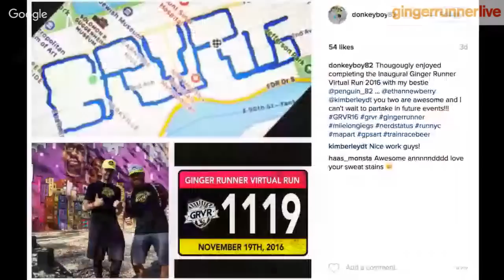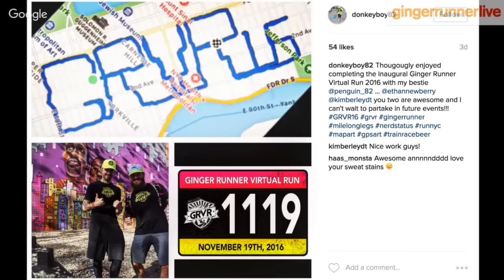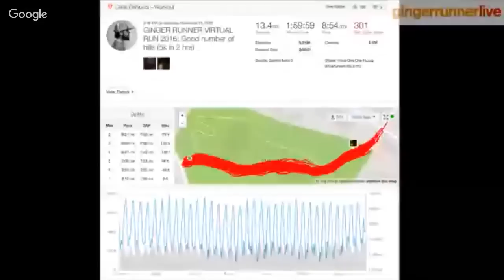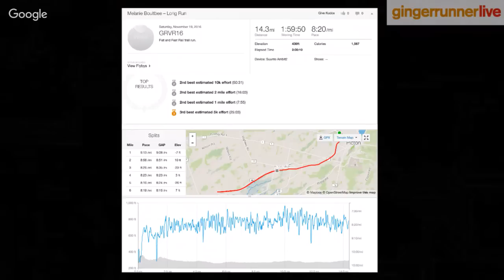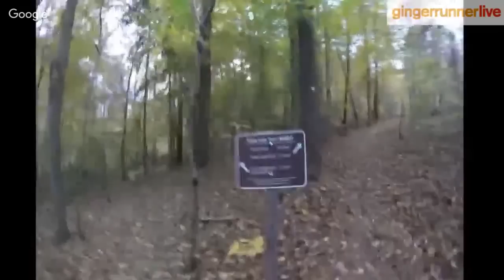GINGER RUNNER LIVE #143 | Official Ginger Runner Virtual Run Awards Show!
The inaugural Ginger Runner Virtual Run occurred this last weekend, here are the results and awards!! SO EXCITED!

This product was provided by . All opinions are my own.